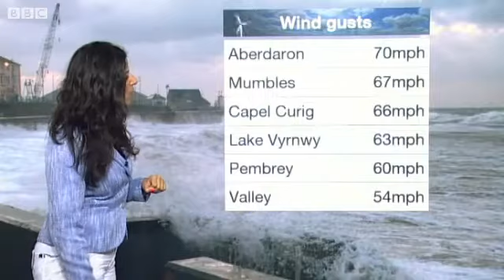Gale force winds hit Welsh coast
Parts of Wales are hit by gale force winds and heavy rain on Tuesday, after the remains of Hurricane Gonzalo reached Britain.